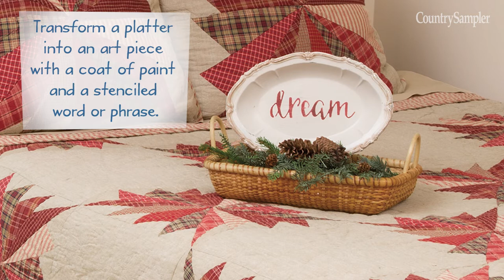8 Ways to Create Repurposed Home Decor | A Country Sampler Design Tutorial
Recycle and repurpose old furniture pieces, hardware and more to make cool and creative decor that adds personality to your country decorating.

Country Sampler Magazine is devoted to bringing you a variety of country decorating ideas, including decorating tips, decorating how to and DIY decorating projects, country room decor, and house tours of rustic, Colonial, cottage, vintage, farmhouse and primitive style homes.

to see our newest decorating and DIY how to videos.

to find current issues, special issues and back issues of Country Sampler magazine and browse more decorating ideas and inspiration.

SIGN UP FOR OUR NEWSLETTER:
to get exclusive content, including inspiration for everyday decor, unique ideas for seasonal decorating, quick decorating tips and tricks and sneak peeks at upcoming issues.